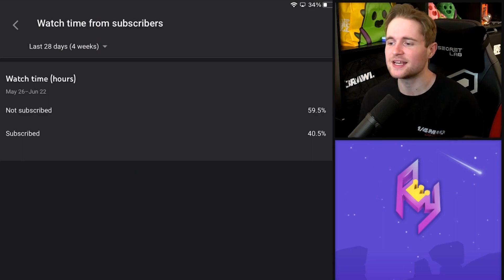20 NEW Epic Pin Pack Opening! ✨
20 NEW Epic Pin Pack Opening! ✨

▶ The Best Phone For Brawl Stars!
▶ G FUEL For The Sweats!